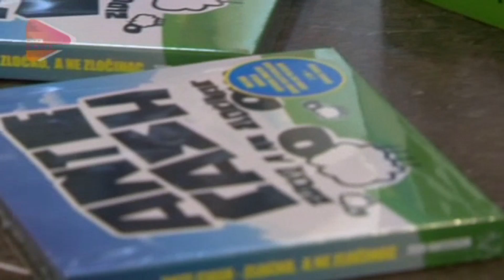RTL - Prilog o novom albumu Ante Casha